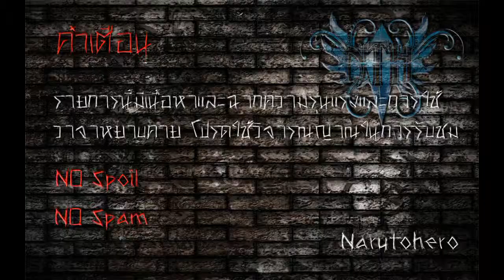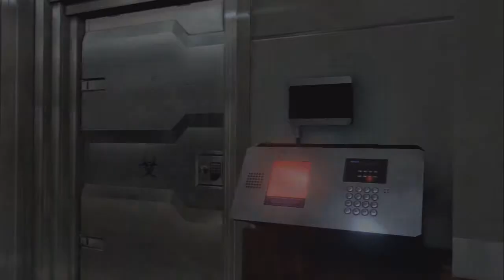Resident Evil 6 Ada Chapter 4 (Part 21) (Ada END) งานเก่าเพิ่งเสร็จ งานใหม่มาพอดีอีก